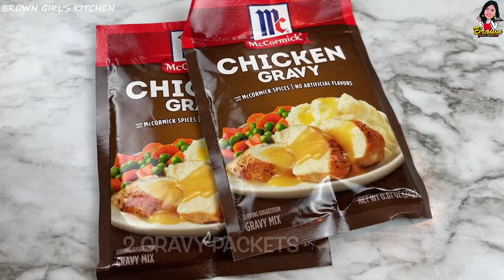Slow Cooker Chicken and Gravy | Easy Slow Cooker Dinner | Crockpot Chicken and Gravy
Slow Cooker Chicken and Gravy is an easy weeknight dinner recipe rich with flavor. Perfect served over rice, potatoes, or with crusty bread!

Welcome to Brown Girls Kitchen

CHICKEN AND GRAVY IN SLOW COOKER
INGREDIENTS:
1.5 lb chicken breast
1 can cream of onion
1 tsp italian seasonings
1/2 tsp black pepper
1 tsp garlic powder
2 pack chicken gravy packets
2 cups water
in LOW SETTINGS COOK 7-8 hours. HIGH SETTINGS COOK 4-5 hours.
I served over mashed potato.